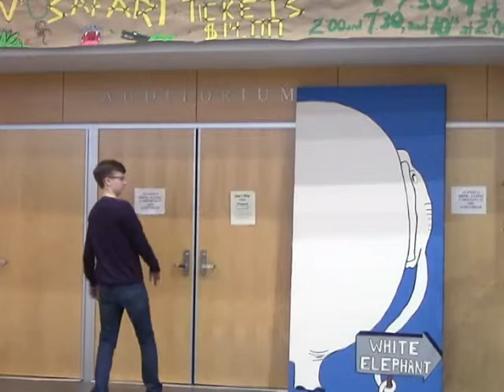White Elephant Sale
A feature promoting the White Elephant Sale that will be held during the Feed A Starving Artist event.

Made by Preston MacLean.